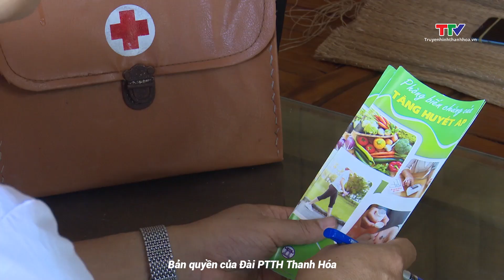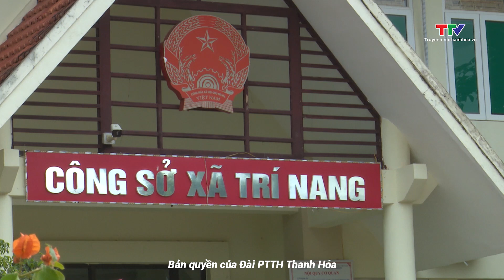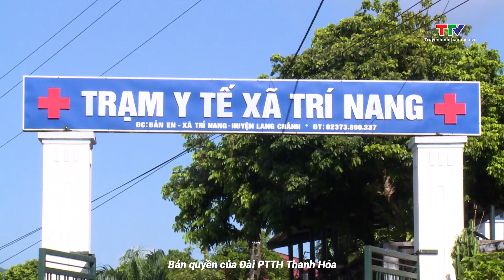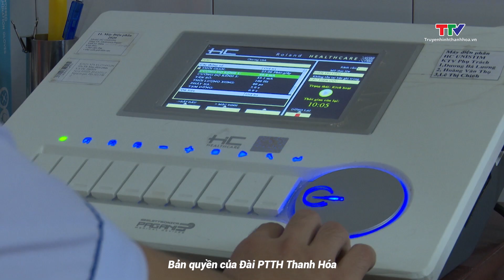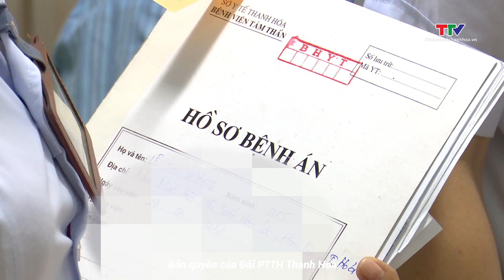Y tế, dân số và sức khỏe ngày 9/7/2024